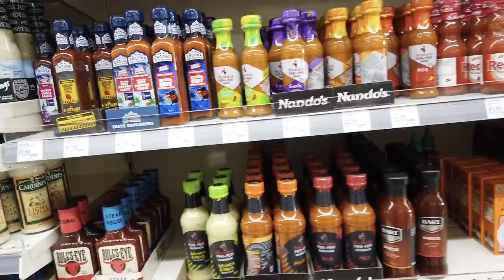Locked up - Ep5 The Shopping Trip | James Haskell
Locked up - Ep5 The Shopping Trip

Find our brilliant new programs to help build lean muscle or improve your rugby ability here:

The James Haskell YouTube channel follows James as he vlogs his crazy life. Vlogging everything from his new stint in Bellator, to his DJ adventures around the world. You can follow his everyday life away from the cameras of his previous Rugby Lifestyle!